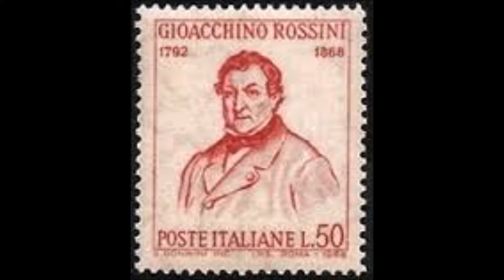Allegro Pastorale-Guglielmo Tell-Mandolino e Ukulele